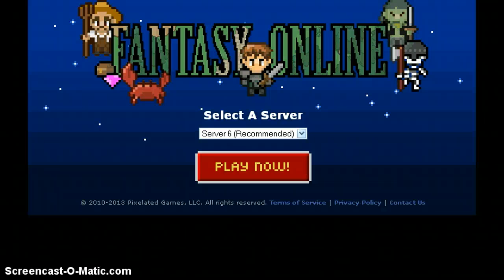OPENING 20+ DAILY PRESENTS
Bad Luck.